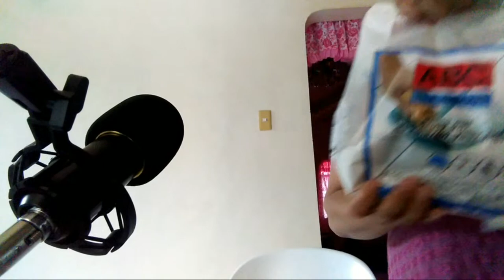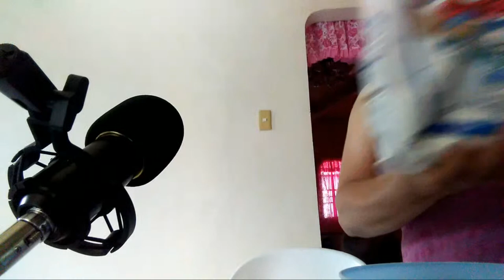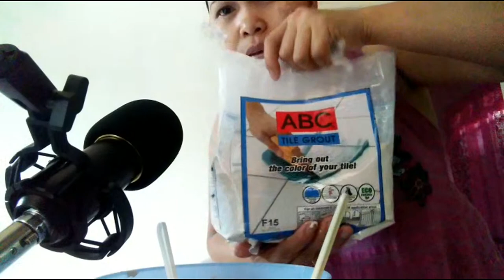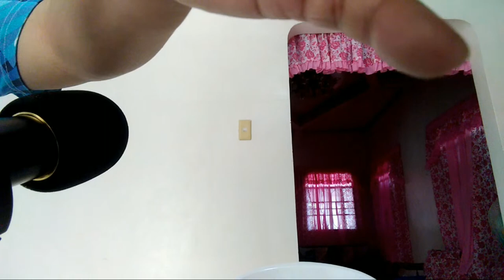Maglagay ako ng ABC Tile Grout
teamUnilove, All around, sipagan na wag tamad2, God is my strength